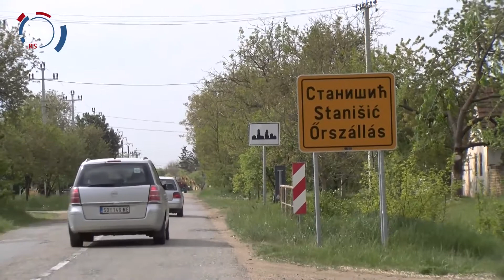Podeljeni paketi podrške penzionerima u Stanišiću i Riđici